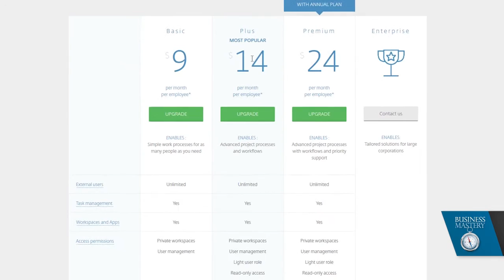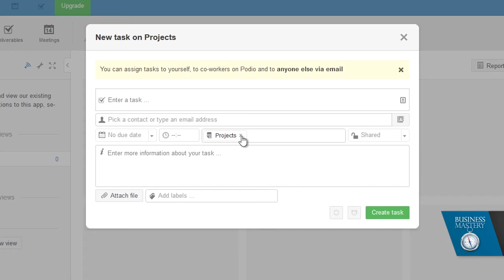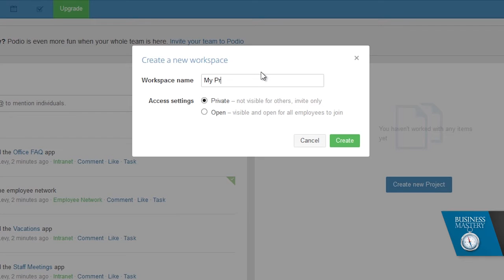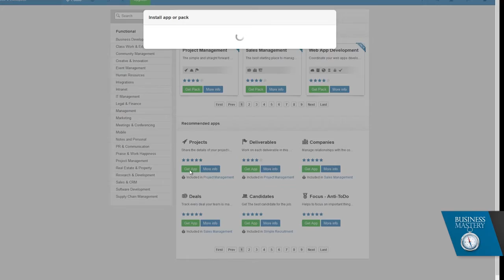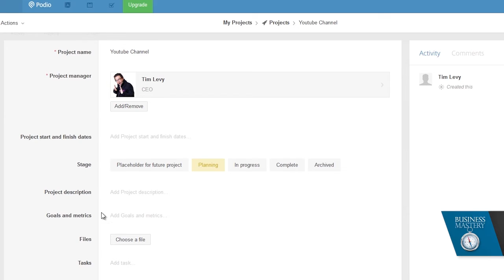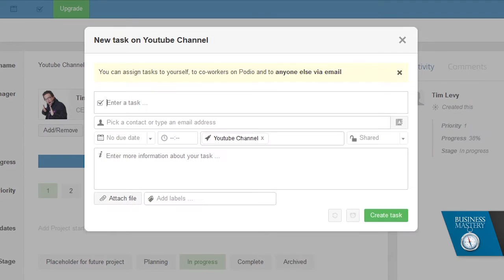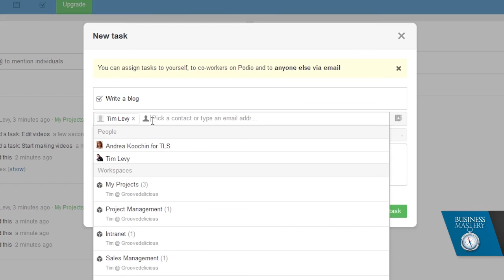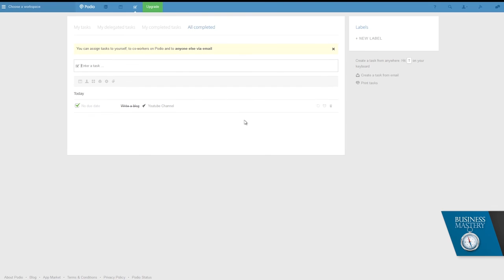Podio.com Project Management Tool Tutorial | Microsoft Project Alternative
This video is a Microsoft Project alternative review which is also a Podio.com project management tool tutorial in which Tim Levy elaborates how to organize your workflow and manage projects effectively with Podio.com. Tim also walks you through the Podio project management tool navigation menu and shows you how to create projects/tasks, add members, assign projects and manage them. This video was uploaded a few years back but has been updated recently.

BUSINESS BOOKS ON AMAZON
Tim has written a variety of books on clarity, strategy and mindset with a particular focus on technology and content.

Tim Levy is the CEO of Tim Levy and Associates, a digital strategy and production agency since 1996. He routinely speaks for leading organisations like TEC, Vistage International, Conscious Capitalism and Secret Knock all around the world. Working particularly in Australia and the US, Tim helped multi-national companies like IBM, Sony and Acer before deciding to focus on smaller, more responsive businesses just like yours!

His focus on creative projects has yielded a dozen books, countless YouTube channels, web sites, virtual reality experiences and even a nationally broadcast television show. His passion for making a substantial difference with CEOs and entrepreneurs has driven him as the CEO of his own business, as an educator, author and coach for the last 25 years.

Search for this video by -
project management tool tutorial
podio to do
how to use podio in 2020
podio for beginners 2020
microsoft project alternative
microsoft project alternative review
manage projects effectively
project management tool tutorial 2020
how to organize your workflow
organize your workflow
best project management tools 2020
manage projects effectively 2020
organize workflow
project beheer podio
alternative to microsoft project
podio review
microsoft project alternative
podio demo
podio project management
software like microsoft project
podio tutorial
podio tutorial 2016